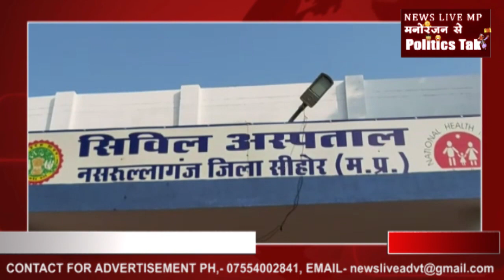चीन से घर लौटे छात्र-छात्राओं का 28 दिनों तक स्वास्थ्य विभाग की निगरानी में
नसरूल्लागंज क्षेत्र के ग्राम पलासी कला की एक छात्र एवं नसरुल्लागंज का एक छात्रा जो चीन से अपने घर लौट आए है।सरकार के आदेशानुसार बी.एम.ओ मनीष सारस्वत नसरुल्लागंज के द्वारा छात्र और छात्रा का लगातार स्वास्थ्य परीक्षण किया जा रहा है.
स्वास्थ्य परीक्षण करने पर, किसी भी प्रकार के लक्षण नहीं पाए गए हैं। जिसके बाद भी स्वास्थ्य विभाग द्वारा प्रतिदिन उनका स्वास्थ्य परीक्षण किया जाएगा।